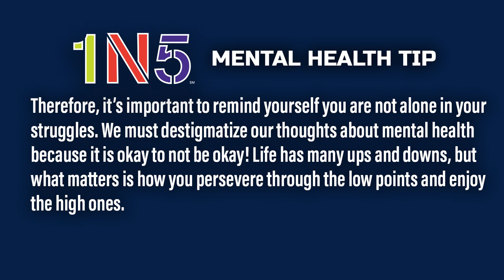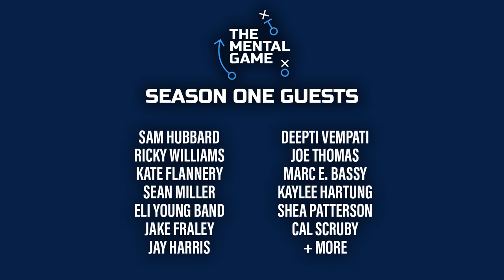Jake Fraley Opens Up About Depression, Almost Quitting Baseball, and MLB Career - The Mental Game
Reds outfielder Jake Fraley joins The Mental Game to talk mental health with Brandon Saho. Jake opens up about his own mental health, why he almost quit baseball this year, and the ups and downs of his MLB career.